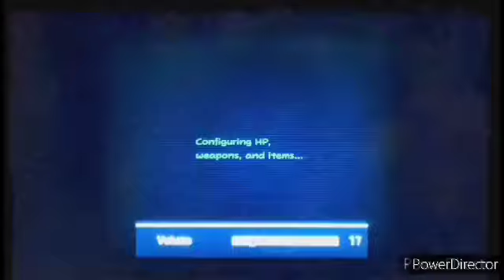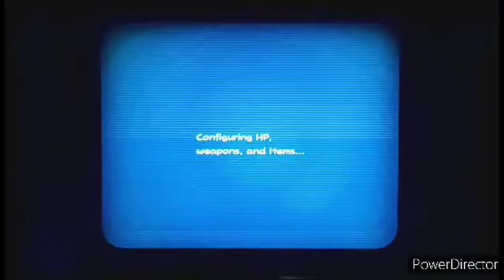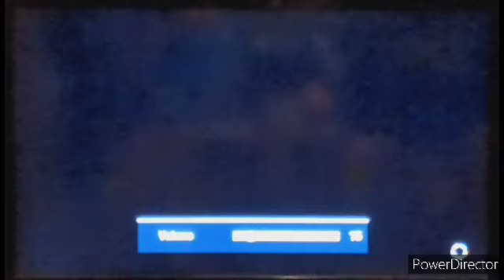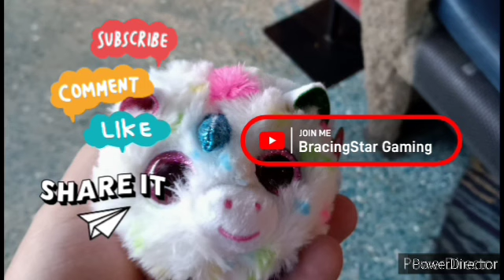Paper Mario The Origami King! Gotta Collect them all Treasures!